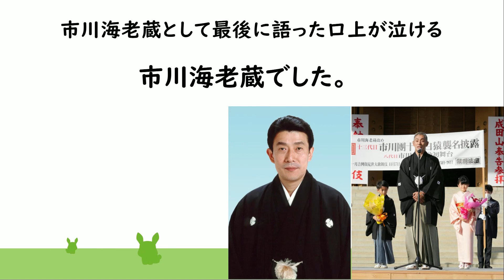【感動】市川海老蔵として最後に語った口上が泣ける・・・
市川團十郎（海老蔵）さん、小林麻央さん、市川ぼたんさん、堀越勸玄さんについて動画を毎朝の７時にアップしていきます。